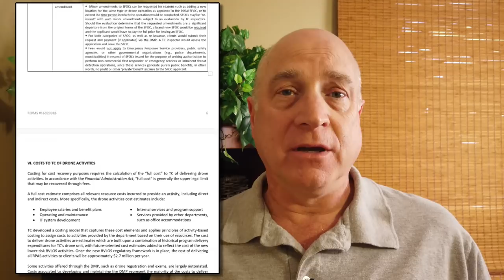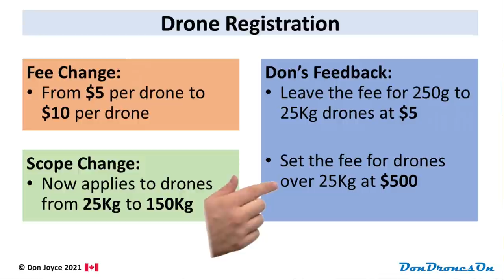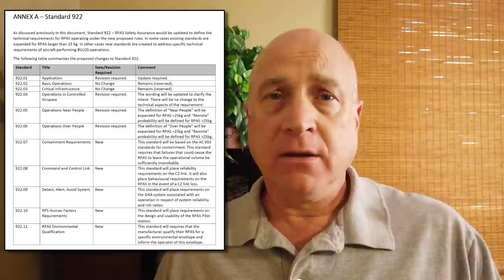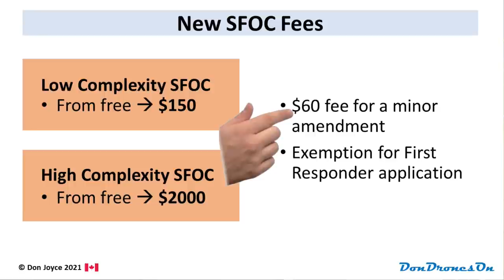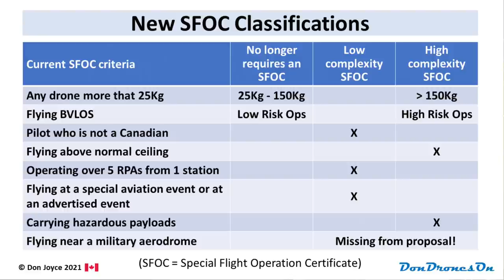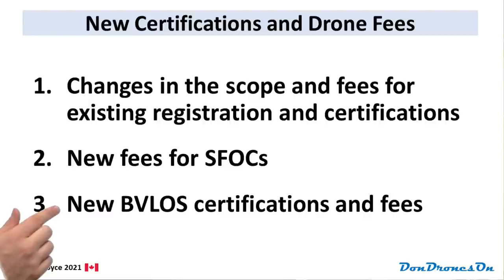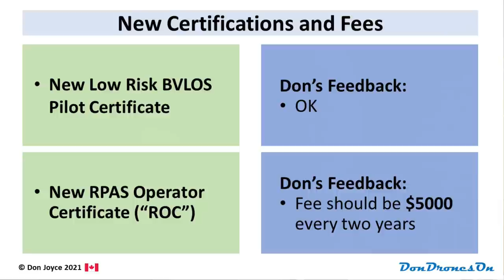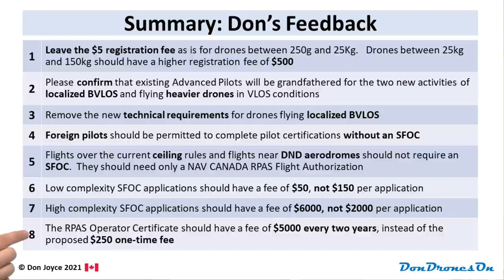New Transport Canada Drone Fees!!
Transport Canada has announced they are significantly changing fees for drone-related services like Registration and SFOCs as they introduce the new BVLOS elements.   They are wanting feedback!!

(a summary of my 8 points is list a bit lower in this description)

The Transport Canada Fee Proposal document, and the BVLOS Proposal document it references are available here:

Here is a summary of the 8 points I have sent to Transport Canada as feedback to the Fee Proposal document:
1. Leave the $5 registration fee as is for drones between 250g and 25Kg.   Drones between 25kg and 150kg should have a higher registration fee of $500
2. Please confirm that existing Advanced Pilots will be grandfathered for the two new activities of localized BVLOS and flying heavier drones in VLOS conditions
3. Remove the new technical requirements for drones flying localized BVLOS
4. Foreign pilots should be permitted to complete pilot certifications without an SFOC
5. Flights over the current ceiling rules and flights near DND aerodromes should not require an SFOC.  They should need only a NAV CANADA RPAS Flight Authorization
6. Low complexity SFOC applications should have a fee of $50, not $150 per application
7. High complexity SFOC applications should have a fee of $6000, not $2000 per application
8. The RPAS Operator Certificate should have a fee of $5000 every two years, instead of the proposed $250 one-time fee

I use CyberLink PowerDirector 365 to edit my videos.  PowerDirector now includes free access to Shutterstock stock footage!